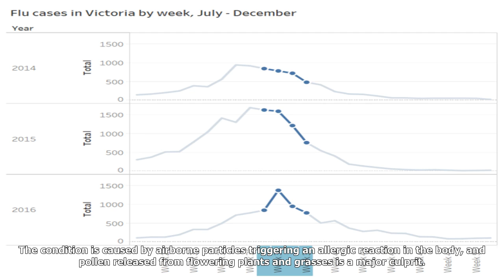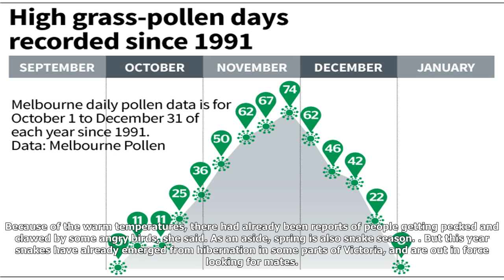Spring in melbourne is terrible. here is the proof, in charts